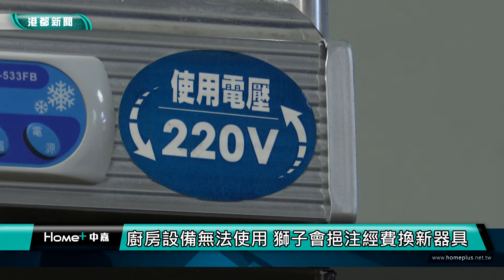搬新家|火車捷運都能到 橋頭車站首創身障日照中心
火車捷運都能到 橋頭車站首創身障日照中心
方舟就業服務協會一直以來都積極幫助身障者，能夠順利進入職場，而協會的據點卻面臨多次的搬遷，幸虧在橋頭車站內找到合適的場域，這也是第一個設在車站裡的身障日照中心，現在就帶您來看看。